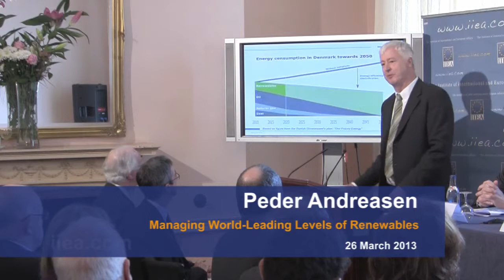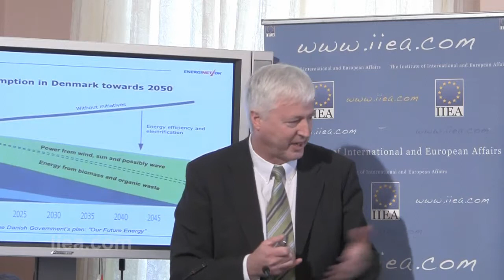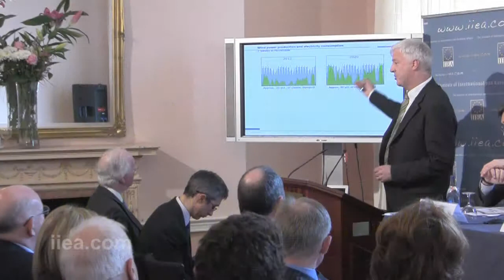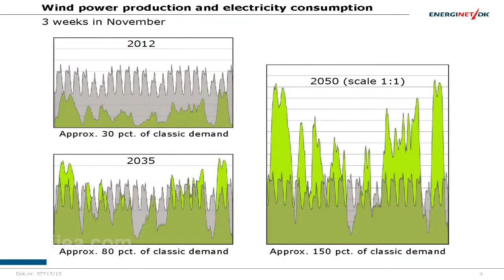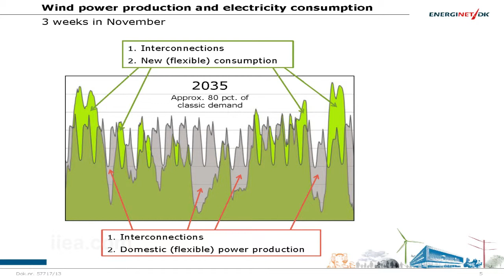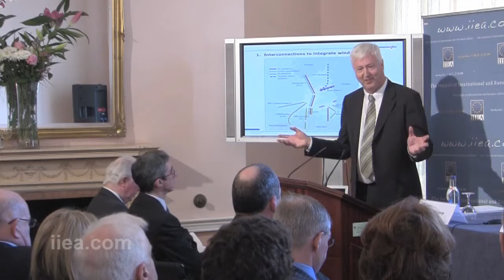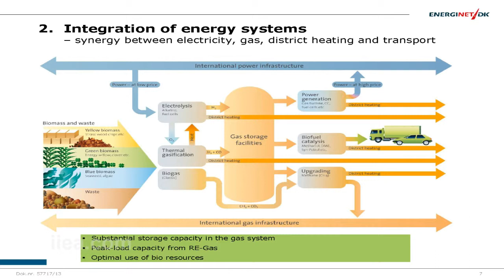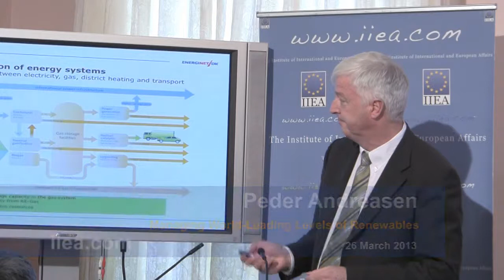Peder Andreasen on Managing World-Leading Levels of Renewables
About the Speech:

Renewable energy is transforming the electricity landscape in Europe and the infrastructure underpinning it. But integrating intermittent renewables at scale poses an array of challenges for those tasked with managing and developing an intelligent, secure power system. This seminar explored the EU renewables context and discussed the challenges and opportunities of integrating world-leading levels of renewables into the grid in Denmark and Ireland.

This forms part of a series of seminars, kindly supported by EirGrid.

Speakers include:

• Arne Mogren, Director of Power at the European Climate Foundation;
• Peder Ostermark Andreasen, Chief Executive of the Danish Grid, Energinet; and
• Fintan Slye, Chief Executive of EirGrid.